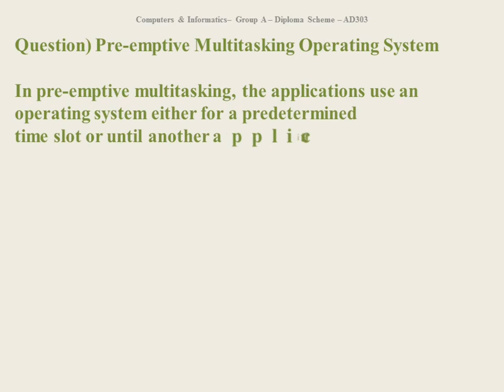Pre emptive Multitasking Operating System AMIE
In pre-emptive multitasking, the applications use an operating system either for a predetermined
time slot or until another application is given a higher priority than that of the currently running application.
 amie